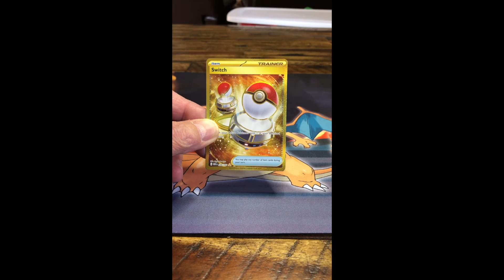pokemon 3 pack challenge. 151 lost to Shiny Treasures.😁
I held a 3 pack challenge of pokemon 151 versus Shiny Treasures. It wasn't close.😁